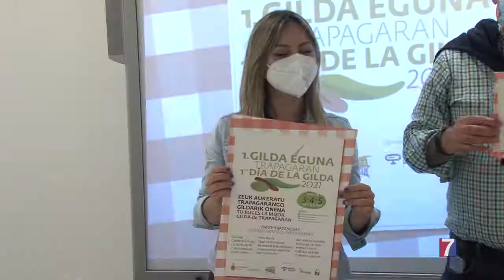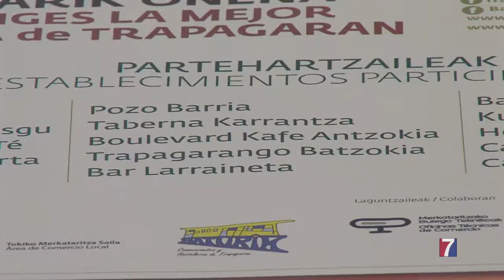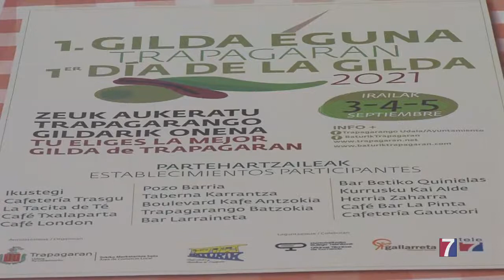El I Concurso Gilda Eguna Trapagaran arranca mañana viernes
Hasta el domingo, 15 establecimientos del municipio tomarán parte en esta iniciativa que reconocerá a la mejor gilda.

Será elegida por el público que podrá llevarse premios consistentes en vales de compra, y para gastar en una comida o cena para dos personas, en locales del pueblo.

Es una iniciativa del Ayuntamiento y la asociación Baturik para dinamizar y promocionar la hostelería de Trapagaran.